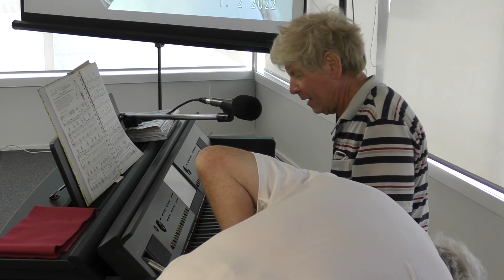Graeme Webber 1st February 2022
Graeme is playing at The North Shore Music and Keyboard Club (NSMKC) on 1st February 2022. Graeme is using the Club's Yamaha Clavinova CVP-809. NSMKC holds Club Nights at its rooms in the Upstairs Lounge of the Takapuna Bowling Club, Takapuna, Auckland, NZ on the first Tuesday evening of each month. Visitors are always most welcome. Further details can be found from our Web